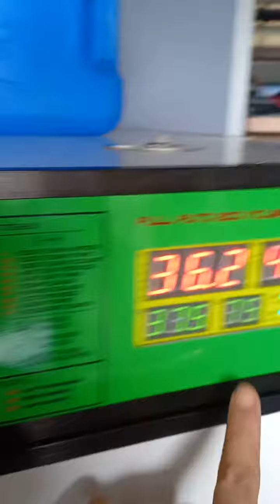SUREHATCH COMBO INCUBATOR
100% PVC CABINET FULL DIGITAL CONTROLLER PTC HEATERS FOGGING AUTO WATENREFILL, HIGH HATCHING RATE